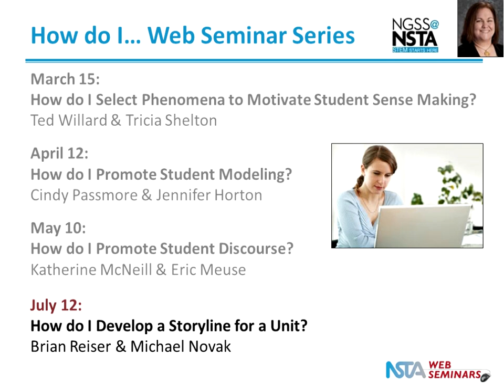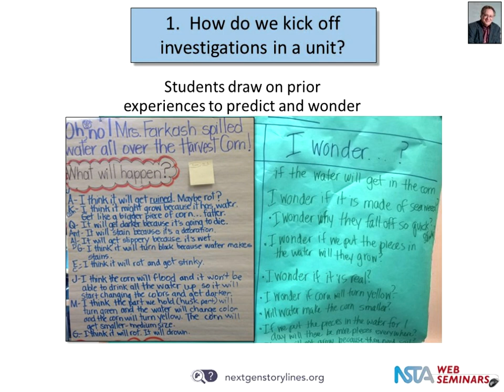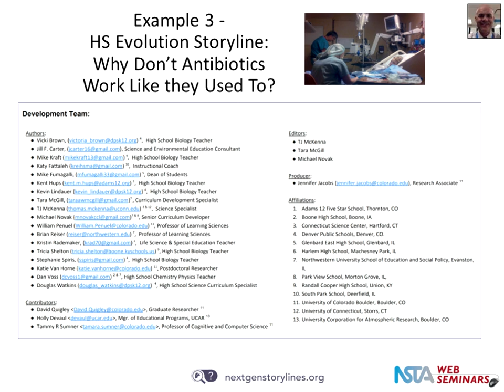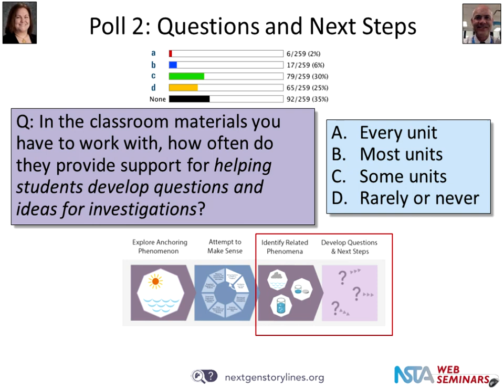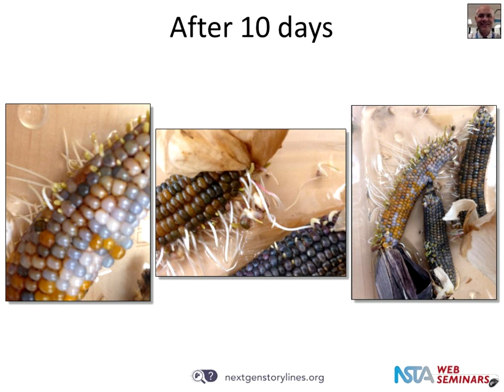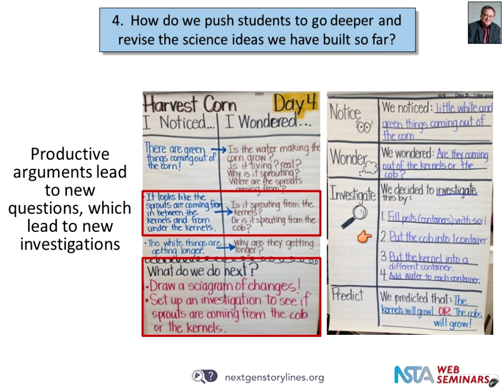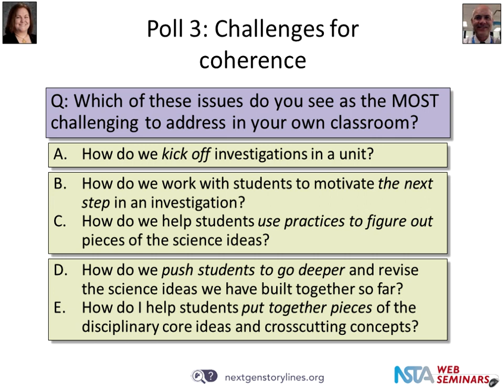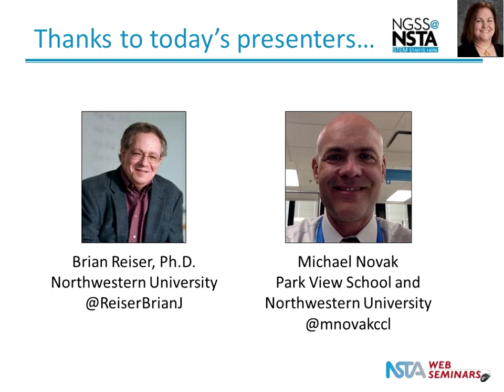How Do I Develop a Storyline for a Unit?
Presented by: Brian Reiser and Michael Novak